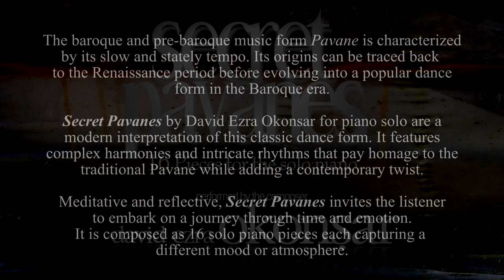Secret Pavanes (16 Pieces for piano solo) N. X "Dreams To Keep"